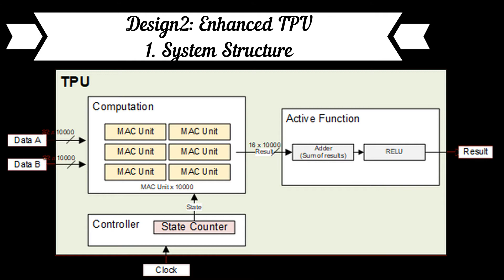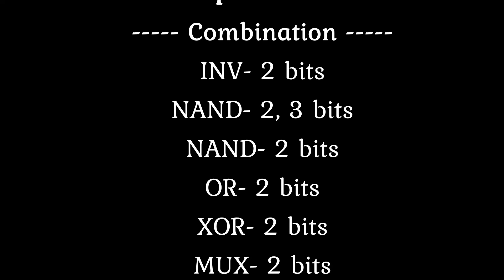TPU Design with verilog, VLSI, spice, layouts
2018 VLSI project
TPU Design with verilog. Two kinds of TPU design is provided for difference applications.